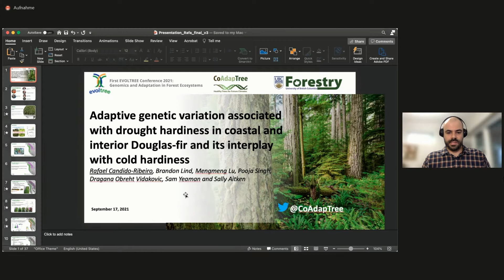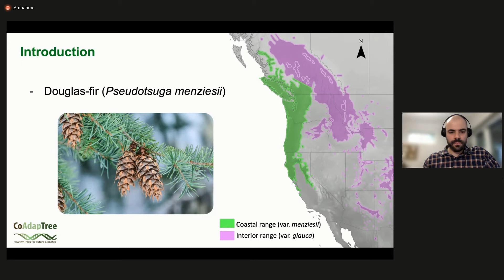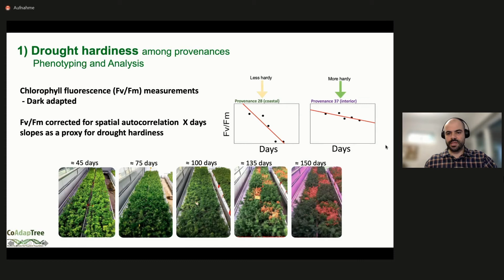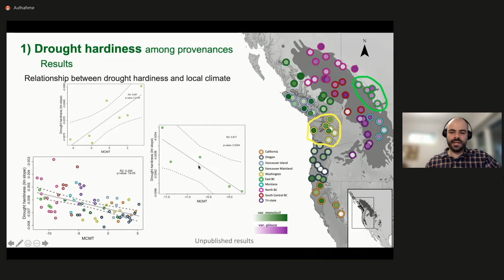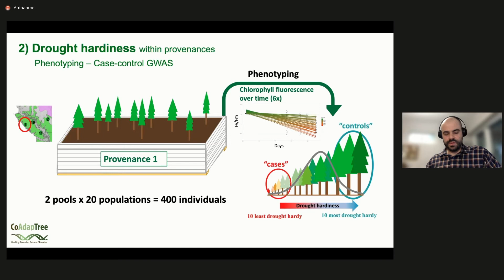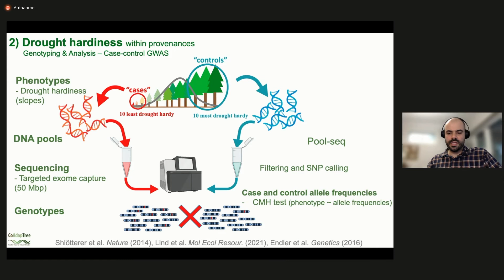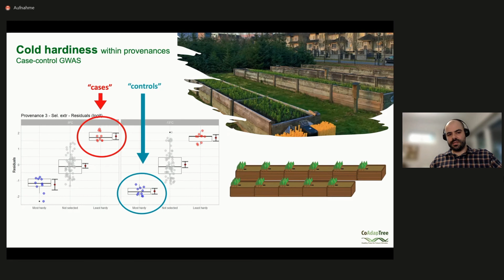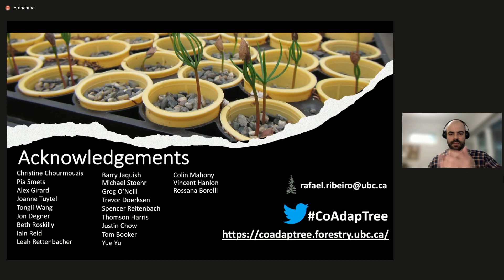EvolTree Conference 2021 – Rafael Candido Ribeiro: Adaptive genetic variation associated with dro...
Adaptive genetic variation associated with drought hardiness in coastal and interior Douglas-fir and its interplay with cold hardiness